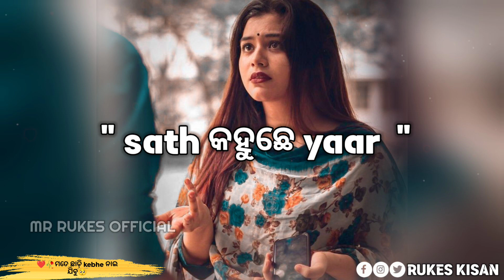😭🥀Mari Hi Jimi Tor Bina 💔 Sambalpuri Cute Love Status//Sambalpuri Status Video🍁Sambalpuri status🥺🥀